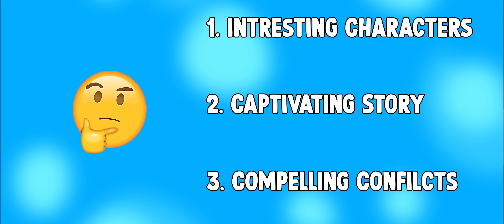Dragon Quest vs. Final Fantasy | Clashbacks II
It's Dragon Quest vs. Final Fantasy this time around! Who will come out on top from Square, Enix, and uhhh Square Enix. Welcome to Clashbacks II.

Written by Jarrett Mahler
Filmed and Directed by Logan Robinson
Edited by Aaron Mase